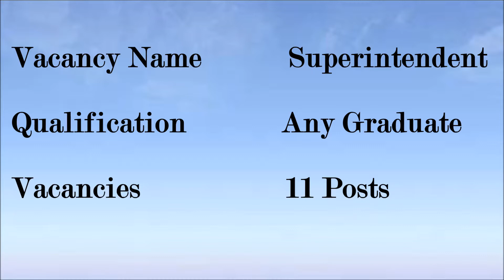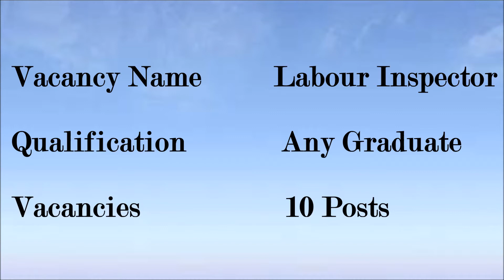APSC Recruitment 2018 Apply Online 165 Job Vacancies May 2018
Only main informations have been provided in this video, for more details go

Address
Deputy Secretary, APSC, Jawaharnagar, Khanapara, Guwahati-22
Selection Procedure
The Combined Competitive Examination consists of two successive stages:- (i) The Preliminary Examination (ii) The Main Examination (written & interview)

Candidates shall be required to download the prescribed application form from the w.e.f. 18/05/2018 and send the duly filled in application with the requisite documents. A candidate should not submit more than one application. The envelope sending the application should be superscripted “Combined Competitive (Prel.) Examination, 2018” on the top of the envelope and it should be addressed to the Deputy Secretary, APSC, Jawaharnagar, Khanapara, Guwahati-22 The size of the prescribed application form is approximately 21cm× 29.7 cm. Only downloaded form will be accepted. No photocopy of form shall be valid.Duly filled in Application Forms for the Preliminary Examination will be received till 5pm of 18/06/2018 only.

Image source - Yahoo
Video source - Videvo